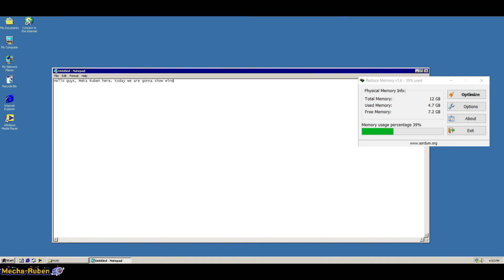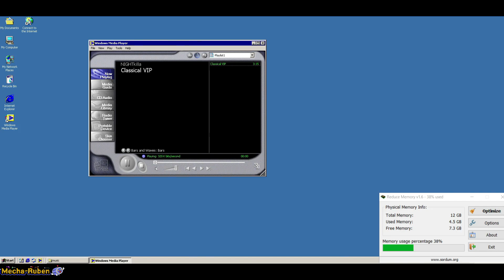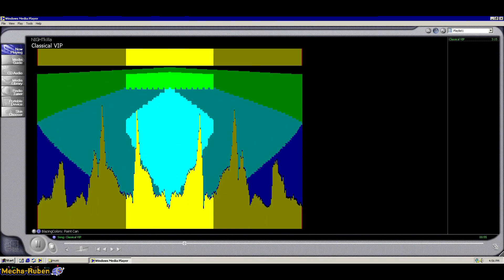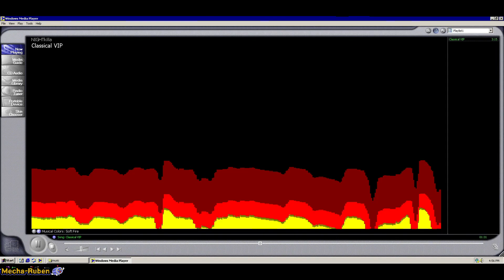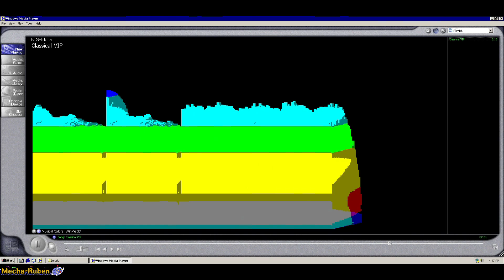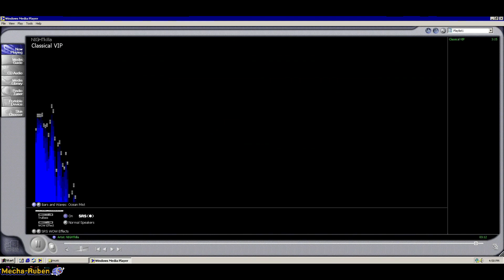Windows Media Player 7 "Beta 2" - v7.0.0.1294 - Spectrum Differences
after sooooo many years, i'm back with another wmp video, this time, i'll showcase the 2nd beta of wmp 7, this has differences that you will actually notice, enjoy

Song: NIGHTKilla - Classical VIP